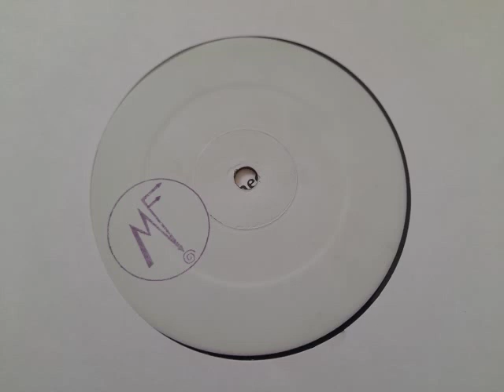D Funk Era - Party People